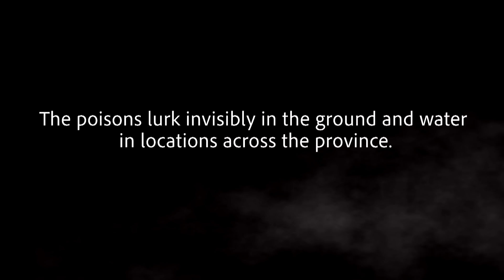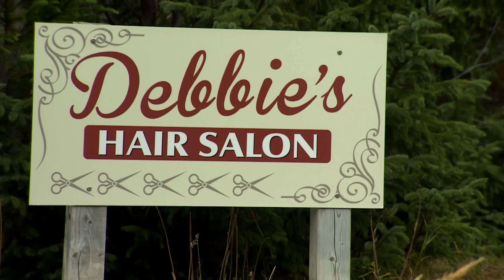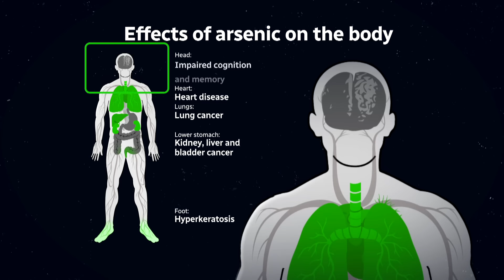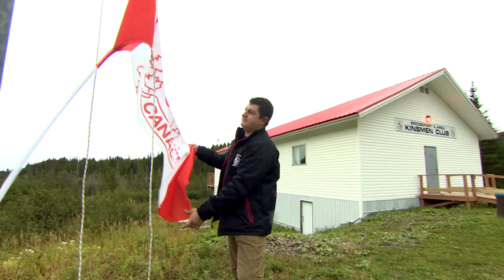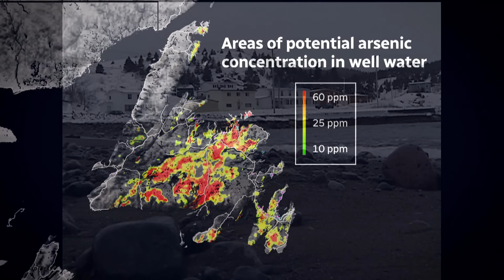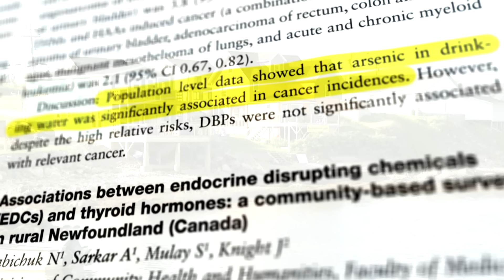This N.L. family drank their well water for decades — until one doctor's chilling discovery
The people of sleepy Moreton's Harbour had crystal-clear water running through their taps. They didn't know about the silent killer lying beneath the town.

This is Part II of CBC NL's new series, Toxic Towns.